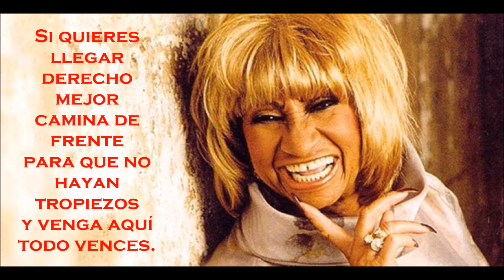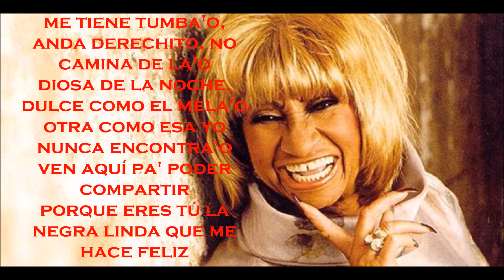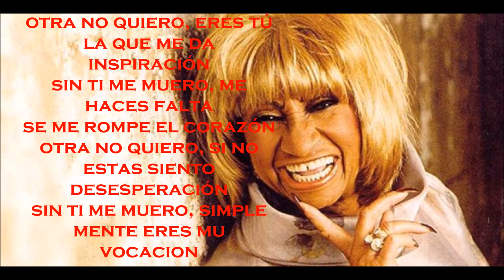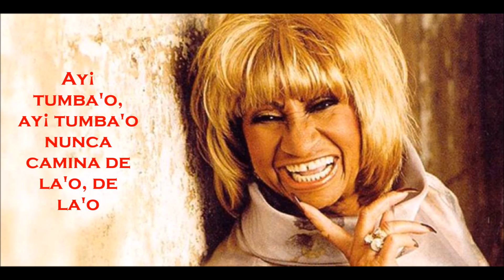Celia Cruz: La negra tiene tumbao (lyrics/letra)